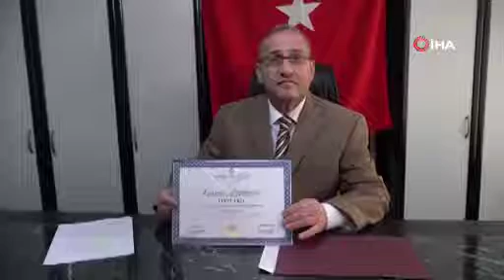6 Senede 5 Üniversite Bitirdi